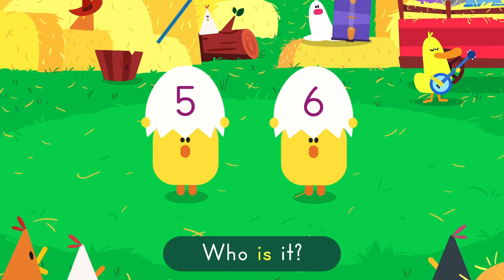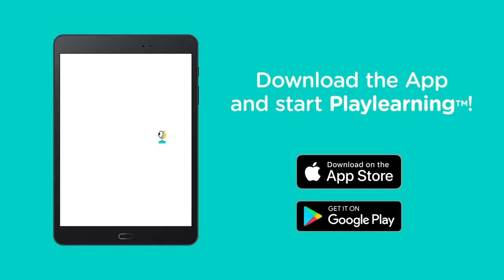NUMBERS SONG 🎵 Learn the Numbers in English | Lingokids